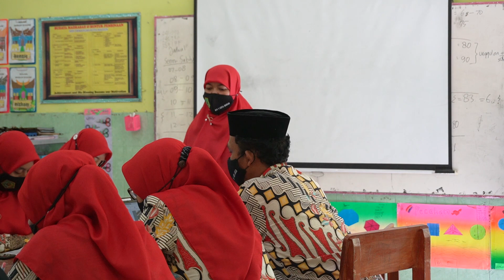Patuhi Protokol Kesehatan | Ayo Jauhi Kerumunan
Negara kita tercinta masih diselimuti pandemi yang tak kita ketahui kapan berakhirnya. Tak terkecuali di Kota Madiun, yang saat ini menerapkan PPKM (Pemberlakuan Pembatasan Kegiatan Masyarakat).
Sebagai madrasah unggulan dan utama, MIN 1 Kota Madiun mendukung program pemerintah PPKM ini. Hal ini merupakan wujud nyata dari ikhtiar kami agar pandemi Covid 19 segera berakhir.